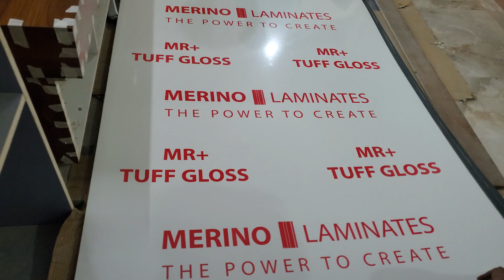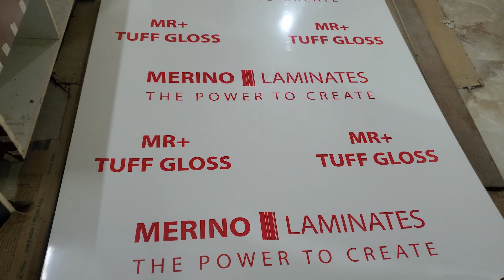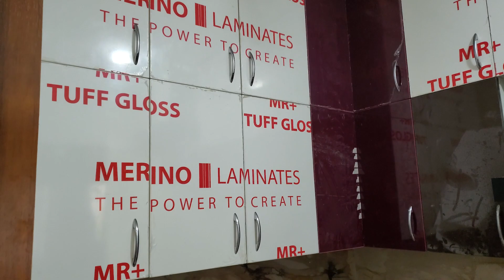Selecting Mica and profile handles for our Modular Kitchen design | Home Interior | Daily vlog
We choose new mica and profile handles for our modular kitchen renovation.
We will keep sharing how we have planned the design and how the work is progressing step by step. Experience the journey with us in this daily vlog series.

for our awesome travel vlogs, short films etc.

I am a Yoga instructor who also loves fashion, cooking and travelling. My channel has a lot of shorts and vlogs from my life for the things I love and want to share.